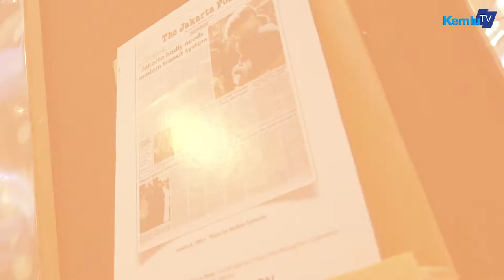Hut 35th The Jakarta Post dihadiri oleh Wamenlu A M Fachir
Di HUT ke-35 @jakpost, Wamenlu A M Fachir ucapkan selamat serta sampaikan harapan semoga The Jakarta Post terus menjadi media terdepan yang menyuguhkan berita akurat, cepat, dan berimbang.

Jakarta
kemlu.go.id